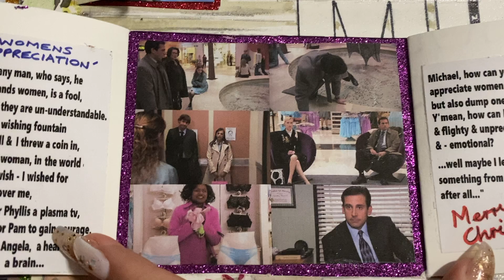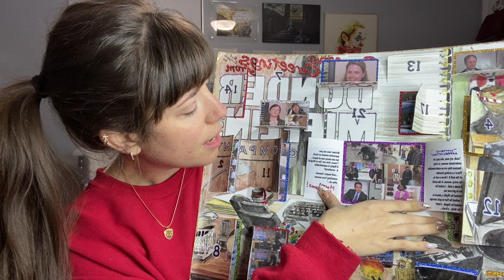Wonder Woman 1984- Movie Review (spoilers) | Vlogmas Day 17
Artwork on wall done by:
(Joker, all animals)

-Paul aka Larry
if you'd like an advent calendar of literally any theme you want, email him!
(past advent calendar & both Game of Thrones pieces)

ADDRESS for PURRR ( Payton's Unfiltered Rants Raves & Reviews)

PURRR
C/o Payton Swanson